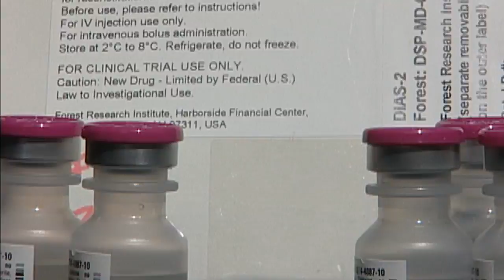Saliva From Vampire Bats May Help During Strokes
From Halloween folklore to Hollywood FILMS, vampire bats are often cast as creepy villains.  But many doctors are starting to see these furry, flying creatures in a new light.  Some say the saliva from vampire bats could, actually, be very helpful to humans who are having a stroke.  And now, a new national study is being launched to try and prove it.